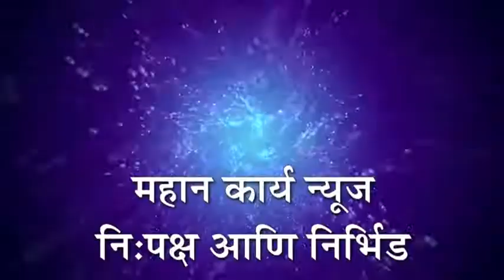रेशन वाटप करणार्‍या दुकानदारांवर प्राणघातक हल्ला ; उपचार दरम्यान मृत्यू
धुळे - रेशन वाटप करणार्‍या दुकानदारांवर प्राणघातक हल्ला ; उपचार दरम्यान मृत्यू